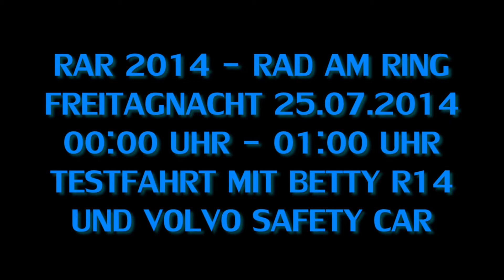Rad am Ring 2014 Timelapse GoPro 3+ Betty R14 Nachtfahrt Freitag (Safety Car)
Donnerstag nachts 3:00 Uhr ins Bett. Freitag 8:00 Uhr